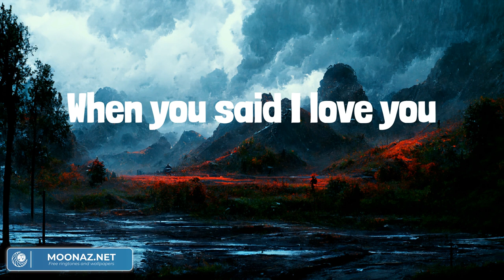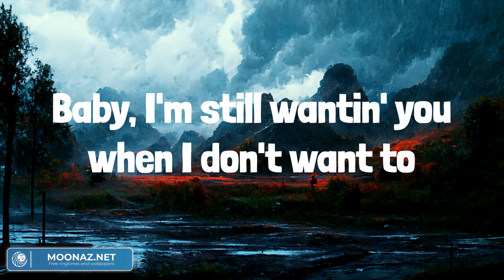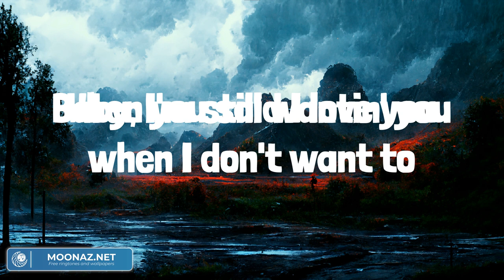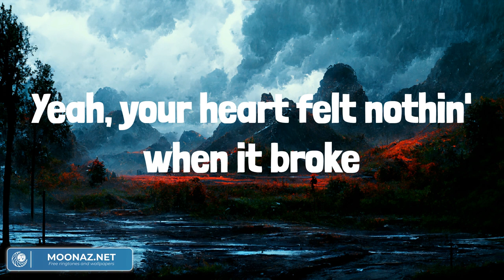Heartfelt - Troy Cartwright (Lyrics) - Country Life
It's hard to believe it ain't been a week
You're over there lookin' that over me
Like I'm not even here sittin' all alone
You didn't even flinch when the song came on
That was on first time I kissed you
Now your gone, baby, gone
And I'm wondering when ya
When ya tore out the drive, did you even cry?
Lookin' at you now, girl, it sure looks like
Your heart felt nothin' when it broke
Like it all meant nothin'
Guess the joke's on me for thinkin' you meant it
When you said I love you
Baby, I'm still wantin' you when I don't want to
Maybe it's all for show or maybe your cold
Heart felt nothin' when it broke
Guess I kinda thought that we'd figure it out
Mean you sent pictures of rings 'til things started goin' south
When you said goodbye, you sold it so well
Like you were in pieces now what the hell?
Yeah
Did it skip, did it skip, did it skip one beat?
Did ya break down and call your mama, talk about me
Did it hurt, did it hurt when you said goodbye
'Cause lookin' at you now, girl, it sure looks like, yeah
Like it all meant nothin' (all meant nothin')
Yeah, your heart felt nothin' when it broke